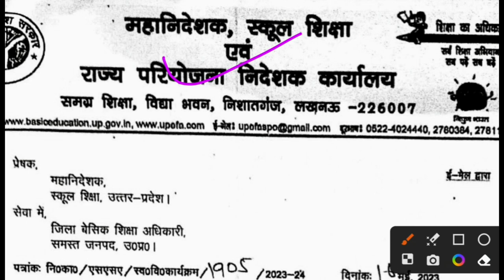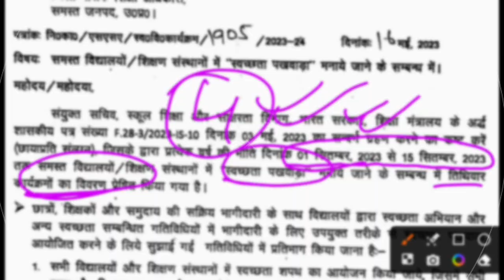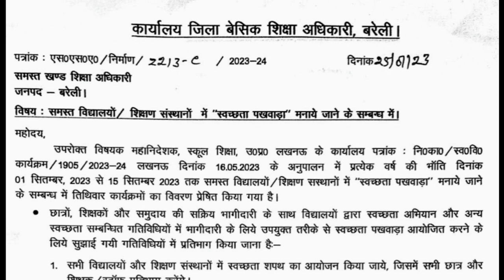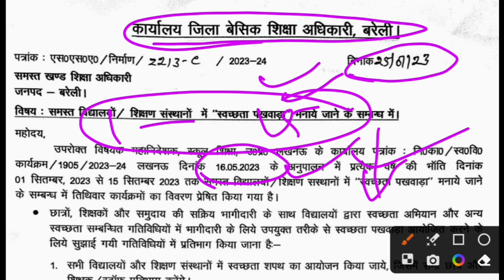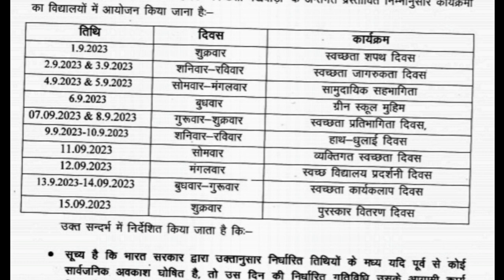शिक्षकों की छुट्टियाँ अब नहीं होंगी खराब।संशोधित आदेश जारी। || Hollyday News Update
शिक्षकों की छुट्टियाँ अब नहीं होंगी रद्द।संशोधित आदेश जारी। || Hollyday News Update ||